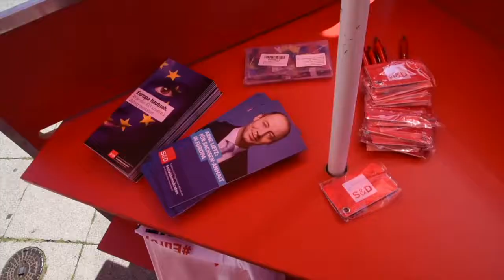Arne Lietz - Sommertour Tag 2